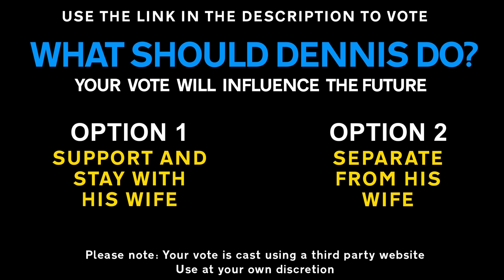WHAT WILL HAPPEN NOW? - Survival Roleplay - Episode 5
Welcome back to Survival Roleplay! We need to turn the pages back a few chapters until we find ourselves in the 1990's.